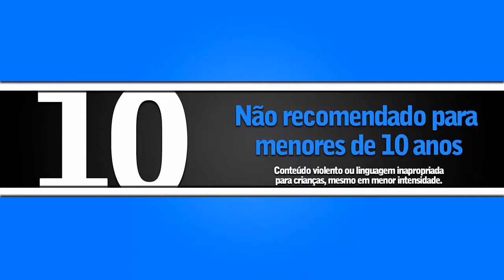BANZÉ NA RÚSSIA - (classif.10 anos) / Redublagem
Cena do filme : BANZÉ NA RÚSSIA